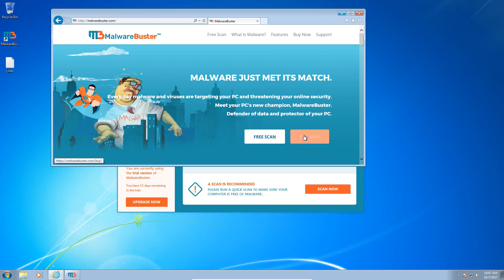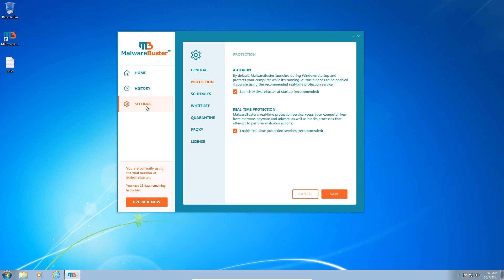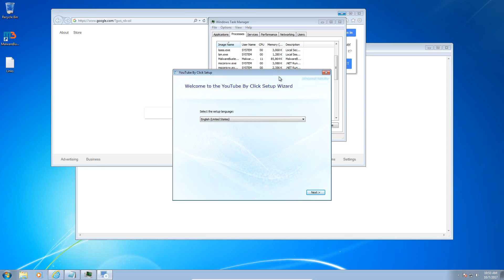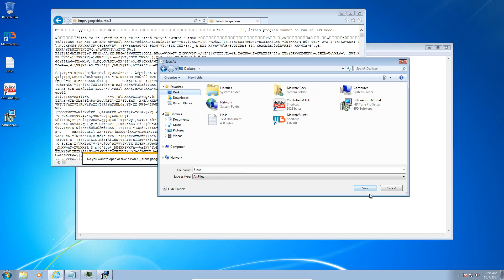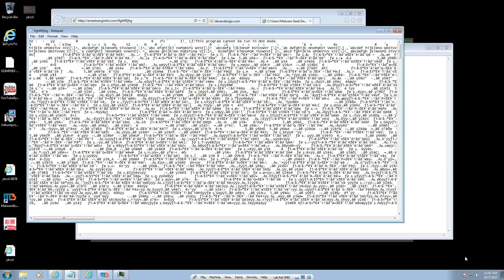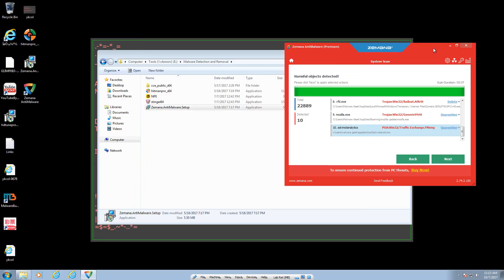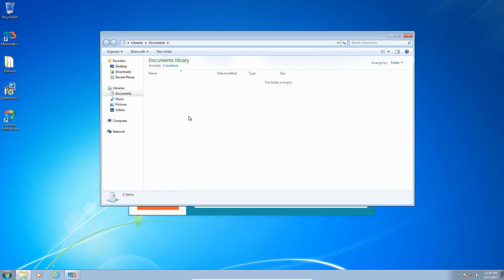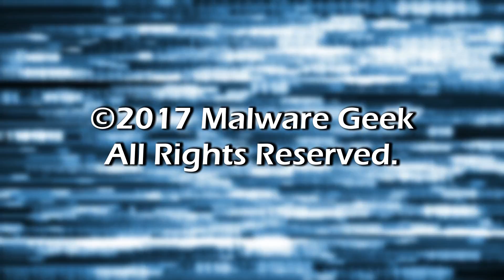MalwareBuster Review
How good is MalwareBuster?